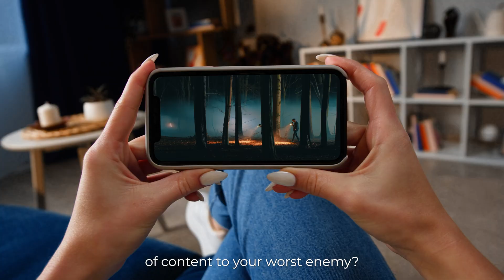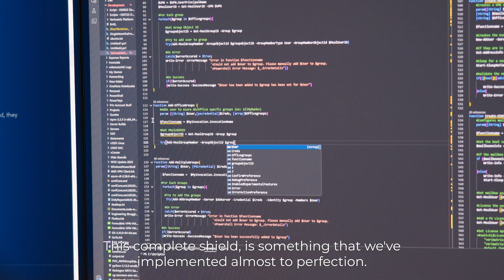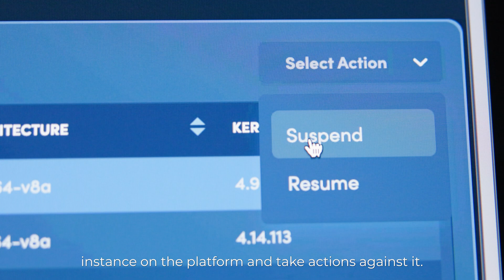Counterspy: The Next Generation Anti-Piracy Solution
Why do streaming media operators and video content rights holders need Verimatrix Counterspy, the next generation anti-piracy solution?

Counterspy goes beyond traditional anti-piracy methods to ensure top-tier security for media app subscribers, safeguarding content across various devices. It fills the gap in authentication created by the shift from operator-controlled set top box hardware to retail or app-based OTT clients, allowing operators to distribute content confidently while preventing piracy. With Counterspy, each app instance is authenticated and tied to a specific subscriber, ensuring transparency and control over access. By safeguarding the authentication token from theft or manipulation, Counterspy prevents abuse and ensures legitimate access to content, going above and beyond traditional DRM vendors.

Key features:
- Real-time piracy detection
- Automated countermeasures like service termination, quality degradation, warnings
- Robust monitoring against credential and key theft
- Powerful app shielding technologies
- Rapid threat response capabilities

Problems solved:
- Piracy attacks
- Credential theft
- Emulator fraud
- Ad fraud
- CDN exploits

Use cases:
- Protect against abuse of 3rd party DRM
- Prevent theft of tokens, client IDs, decryption keys
- Stop ad fraud schemes
- Lock down credentials and user access
- Block circumvention of protection measures
- Protect any connected consumer device
- Stop pirates from using your CDN